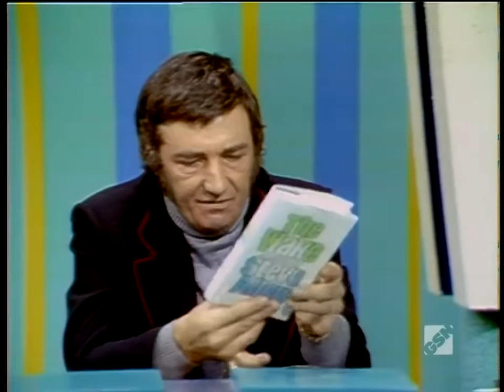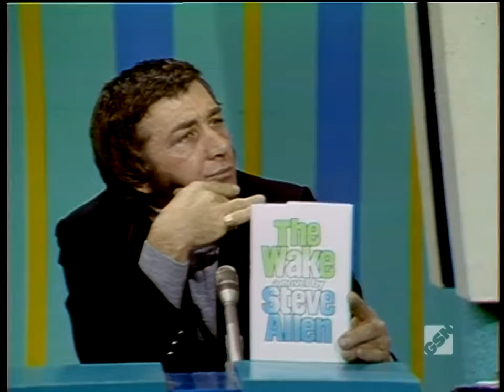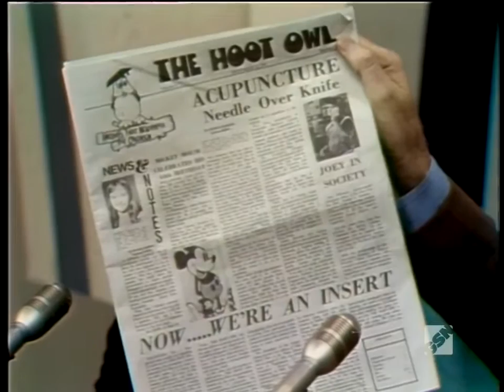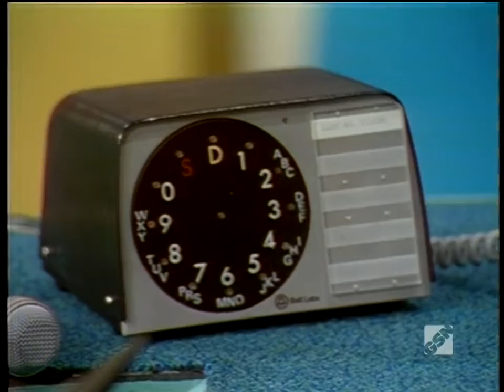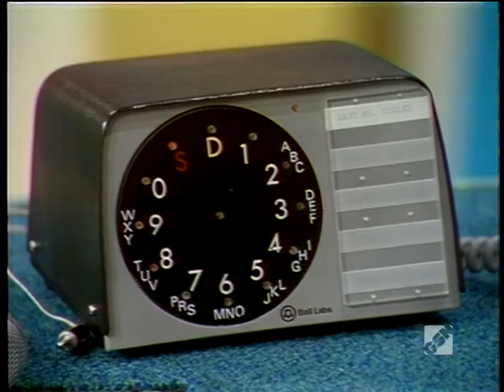I've Got a Secret (Taped November 30, 1972)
Guest Cass Elliot (Mama Cass)